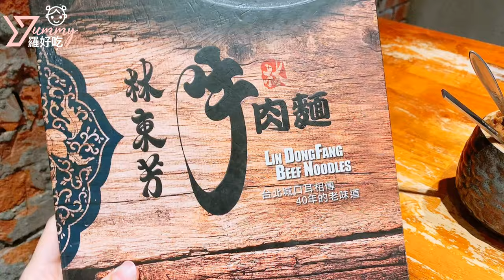｜台北林東芳牛肉麵｜假日的小約會｜羅好吃Vlog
情人節我們沒有吃什麼大餐，我們騎腳踏車🚴‍♀️
騎到一半我肚子又餓了，我說想吃牛肉麵！
老公就帶我來吃！她說台北很多好吃的牛肉麵！
林東芳牛肉麵是他表哥以前很愛的！
於是我們就來了！真的蠻好吃的！～
看影片還是好餓！